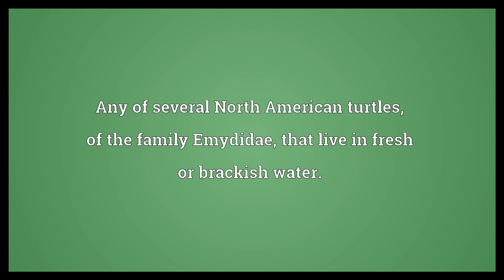Terrapin Meaning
Video shows what terrapin means. Any of several North American turtles, of the family Emydidae, that live in fresh or brackish water..  Terrapin Meaning. How to pronounce, definition audio dictionary. How to say terrapin. Powered by MaryTTS, Wiktionary